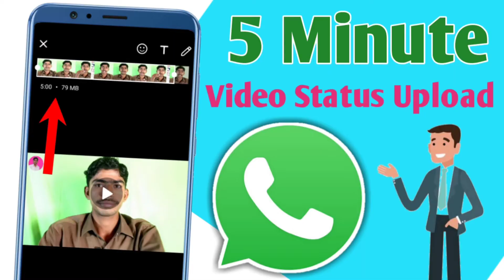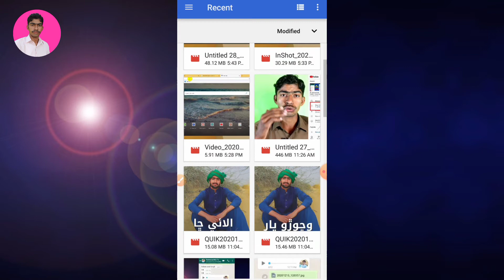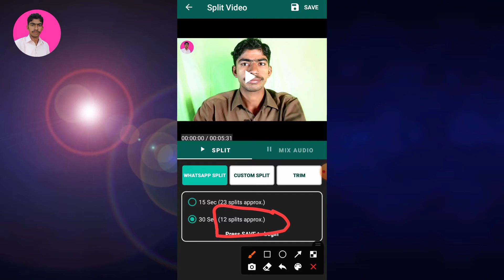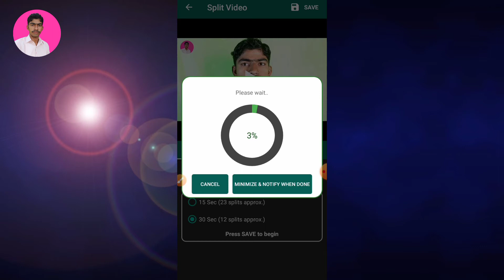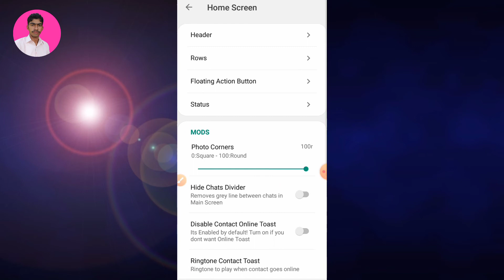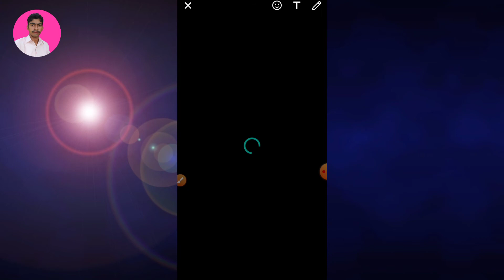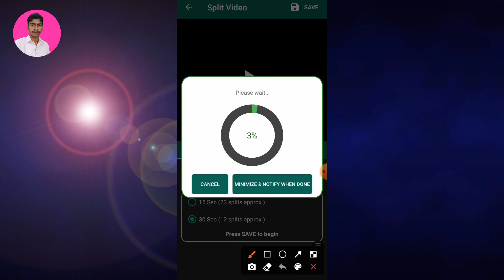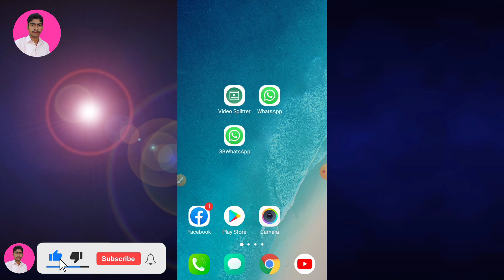WhatsApp Par 30 Second Se Jyada Ka Status Kaise Lagaye | How to Add Long Status Video On WhatsApp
Related Search

Whatsapp par 30 second se jyada ka status kaise lagaye
how to add long status video on whatsapp
whatsapp status par long video kaise lagaye
remove whatsapp status limit
whatsapp par 5 minute ka status kaise lagaye
whatsapp par full video kaise lagaye
whatsapp par bara video kaise lagaye
how to remove whatsapp status limit
whatsapp status ki limit kaise baraye
remove whatsapp status limit 2021
whatsapp new update upload 5 minute status
Whatsapp par bada video kaise lagaye
whatsapp par bada status kaise lagaye